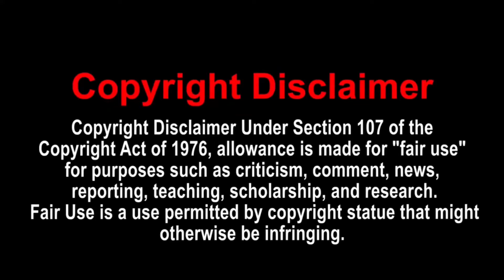GTA 4 My Time Has Come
I'm not really going away. I was bored and I been thinking about myself lately.